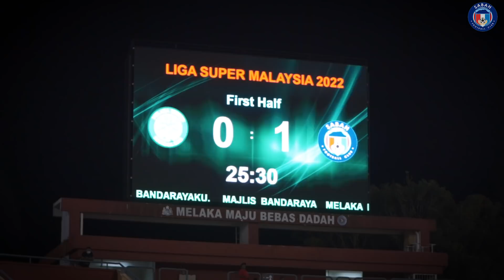The Rhinos Tale 2022 Episode 4 (VLOG): First Away vs Melaka United FC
Episode 4

First Away Match, Game 3 at Hang Jebat Stadium.
Sabah FC vs Melaka United FC.